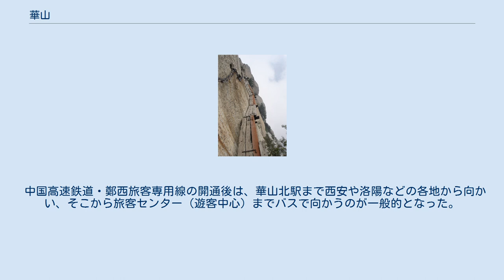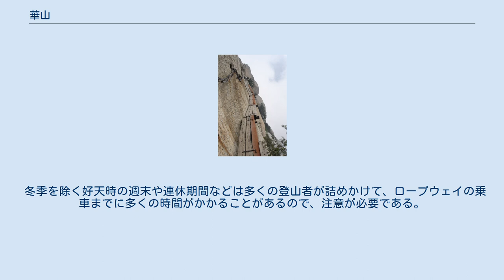華山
長空桟道 華山（かざん、古は崋山とも、中国語: 華山/华山、拼音: Huà Shān ファーシャン）は、中国陝西省華陰市にある山。
中国五名山の一つとして、西岳とも呼ばれる。
 中国において、花崗岩が露出した険しい山肌が続く景勝地として知られ、国家級風景名勝区（第1期）に指定されている。
主に道教の修行地として利用され、山上・山麓には多くの道観が存在し、現在でも多くの道士が住んでいる。
 華山は最高峰である南峰（2,154m）の他に、北峰（1,614m）、中峰（2,037m）、東峰（2,096m）、西峰（2,082m）の5つから構成されている。
 山はほぼ全山が花崗岩で成り立っており、1000メートル以上の落差を有する岩壁が各所に見られ、それをすぐ下から眺められる場所や、すぐ上にある展望ポイントが各所に存在して、独特の景観を見ることができる。
 山頂周辺へのアクセス手段には、山麓にからの登山道から登る方法も当然あるが、多くの観光客は二本の索道（ロープウェイ、北峰側の三特索道か西峰側の太華索道）を使用して山上まで一気に登る方法が使われる。
このうち太華索道は、2013年に開業した全長4,211mの世界最長クラスのロープウェイである。
もちろん元のロープウェイで下山する人もいるが、片方のロープウェイで登って、山上を巡ったあともう一つのロープウェイで下る方法を採用する人も多い。
 ほとんどの区間で石段が整備されており、一部では花崗岩の山体を直接削った石段が作られている。
蒼龍嶺という両側が切り立った尾根の上を登る区間（現在は道の両側に頑丈な手すりが整備されている。また、登り線用となっており、下りは別の道を使用する）があったり、オーバーハングした岩場を登る雲梯という鎖場（鎖場を回避する道も整備されている）もある。
 長空桟道という断崖絶壁の上に作られた20cmほどしかない足場や桟道を通って行く場所もあるが、これは観光目的に作られた有料施設であり、通行希望者は命の保証は無いことを文書で了解したあと、ハーネス・カラビナを装着して往復する。
鷂子翻身という同様に有料でハーネス・カラビナを装着して往復するロッククライミングコースも有る。
 山上には各所に多くの売店、食事処やトイレがある他、西峰・東峰の山頂付近などには宿泊施設もあり、個室やドミトリーの部屋を用意している。
また、山中にもかかわらず、山上のコースのほぼ全てで携帯電話の電波が入るほか、無料のWi-Fiが完備されている。
 中国高速鉄道・鄭西旅客専用線の開通後は、華山北駅まで西安や洛陽などの各地から向かい、そこから旅客センター（遊客中心）までバスで向かうのが一般的となった。
旅客センターまでのバスは無料の公営バスと有料の民営バスがある。
その他、西安駅前から出る遊1路バスなど西安市内の各所から直接向かう中距離バスもある。
 旅客センターで、景区の入場チケットと北峰側の三特索道か西峰側の太華索道のチケットとロープウェイの山麓駅までのシャトルバスのチケットを購入してから、それぞれのシャトルバスでロープウェイ駅に向かう。
徒歩登山の場合は、山麓の玉泉院という道観から登る方法か、北峰側のロープウェイの山麓駅までバスで登ってそこから登る方法の2つが主に使われる。
この場合も景区入場チケットを購入する必要がある。
 冬季を除く好天時の週末や連休期間などは多くの登山者が詰めかけて、ロープウェイの乗車までに多くの時間がかかることがあるので、注意が必要である。
 ^ 人民網 - 華山（2017年05月27日閲覧） ^ 華山西峰索道 - 索道简介（2017年05月27日閲覧） 華山（日本語）